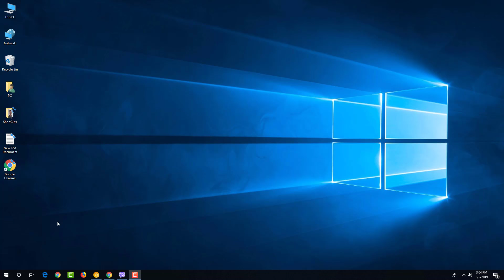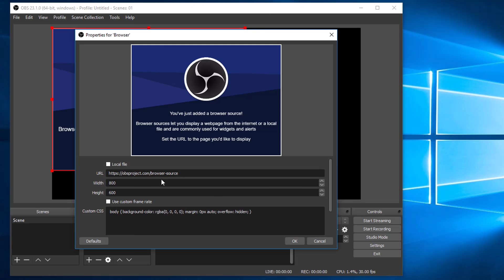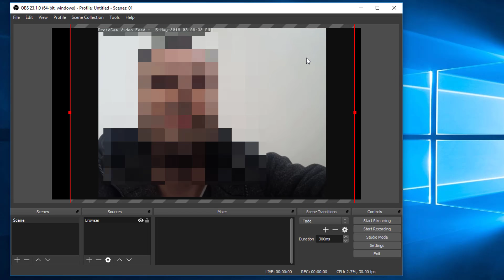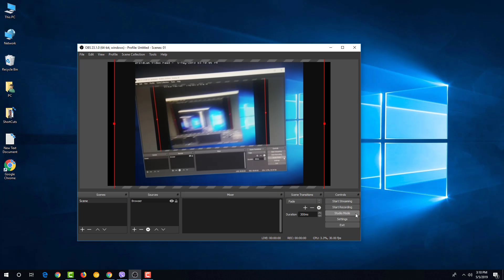How to Stream from Android Phone to OBS Studio Installation Guide 2019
How to stream from any android that has a camera to the OBS Studio 2019 easy installation guide and i will show you that.

first install droidcam on android playstore and after that just open up obs studio on your windows linux or even mac os computer and add a source calle web click ok and just enter the ip from your android droidcam application and tweak it to your liking. enjoy.
these are free applications and a very easy way to stream wirelessly live from your phone or smartphone.